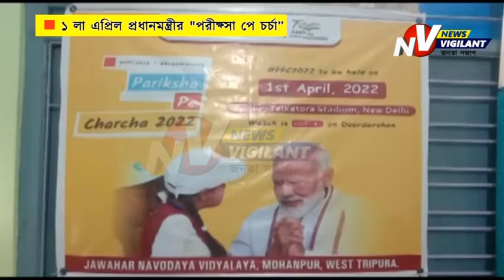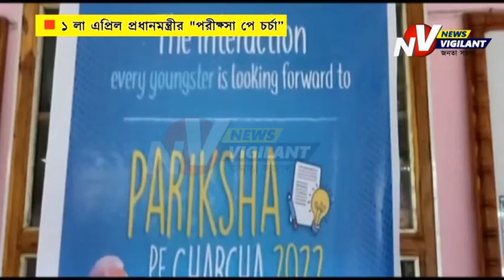১ লা এপ্রিল প্রধানমন্ত্রীর "পরীক্ষ্সা পে চর্চা”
১ লা এপ্রিল প্রধানমন্ত্রীর "পরীক্ষ্সা পে চর্চা”